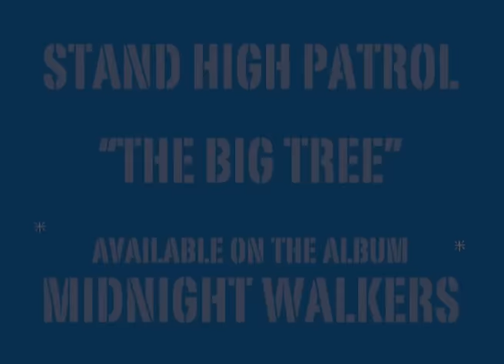STAND HIGH PATROL: The Big Tree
STAND HIGH PATROL : Pupajim / Mac Gyver / Rootystep:
Presents THE BIG TREE
Extract from the album
"MIDNIGHT WALKERS"
Label : STAND HIGH RECORDS
Available LP/MP3/CD